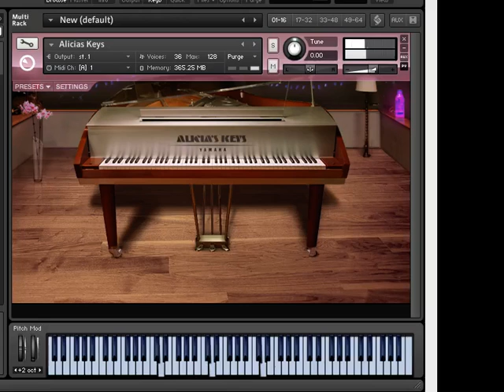Play in D Minor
This is an original piece I improvised while trying out the Alicia's Key's package from Native Instruments. It was recorded in one take using an ancient Roland HP-330 digital piano as a midi controller with Reaper (no effects not included in the NI Alicia's Key's package itself). I hope you like the song! Please forgive a few wrong notes and unprofessional mixing/video. Comments welcome!